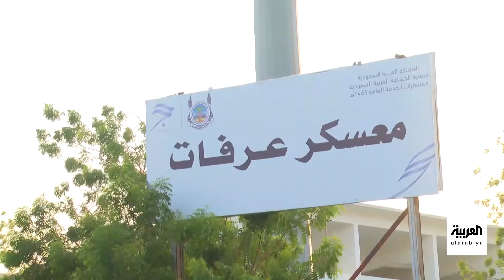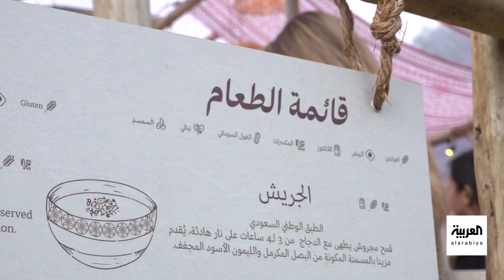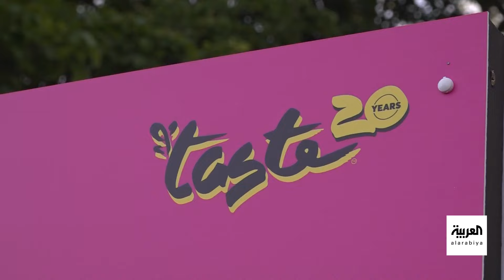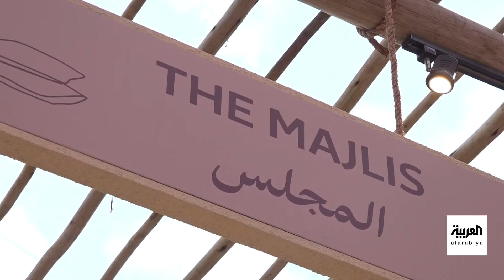صباح العربية | الإثنين 17 يونيو 2024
لمعرفة أحدث المستجدات.. عبر البث المباشر من هنا ⤵
وبإمكانكم متابعة العربية على منصات التواصل